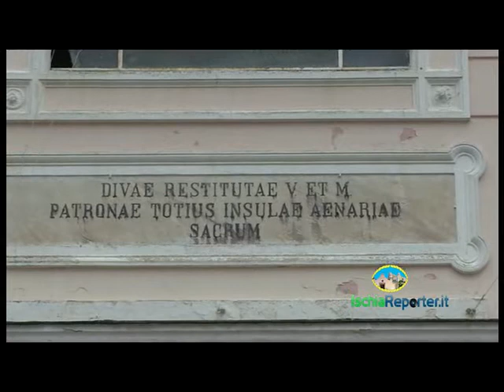Santa Restituta 2016: I preparativi